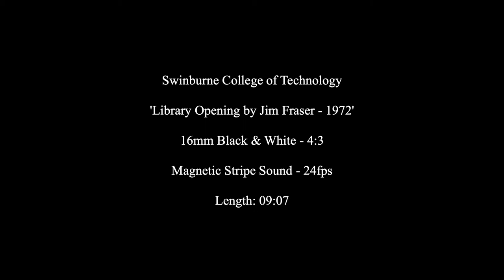Malcolm Fraser opening Swinburne library, February 1972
Black and white footage of the Honorable Malcolm Fraser at podium, opening the Swinburne Library, February 1972. At the time of this video, Fraser was Minister for Education and Science until the 1972 election brought the Labor government of Gough Whitlam into power.
16 mm film digitised by Dennis Nicholson (Swinburne Department of Film and Animation) in April 2020.